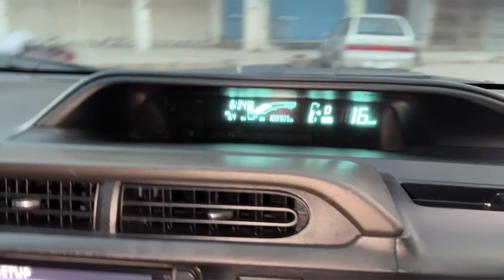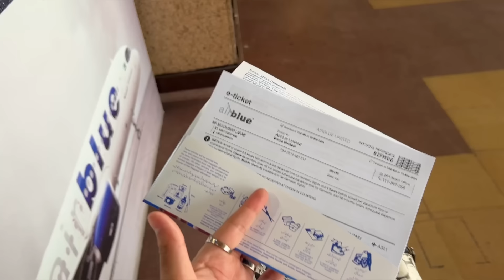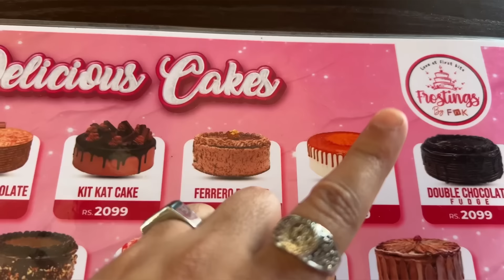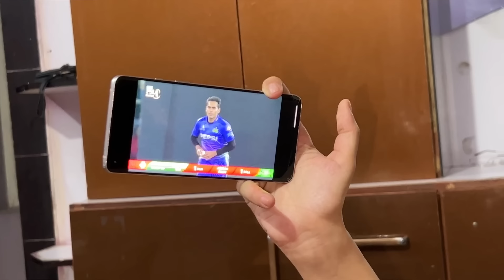Multan Akar Zarnab Ko Nikkah Anniversary Ka Gift Dey Diya | Laraib Khalid | Zarnab Fatima | Zaraib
Get ready for an unforgettable journey filled with love and surprises! Join me as I embark on a special trip to Multan to celebrate the anniversary of my beloved wife, Zarnab. Little does she know, the biggest surprise of her life awaits her! 😍